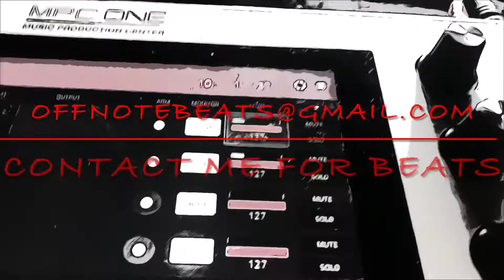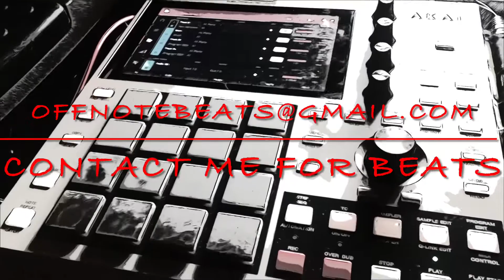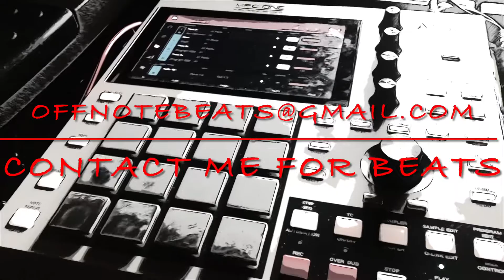GZA - RZA - Third World- Wu-Tang Remixed by OFF NOTE BEATS